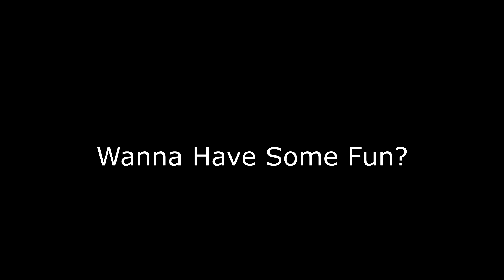Free Hypnosis Inductions Intro Workshop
Join Steve Roehm in this Saturday afternoon funshop. Learn the principles behind ALL hypnotic inductions.